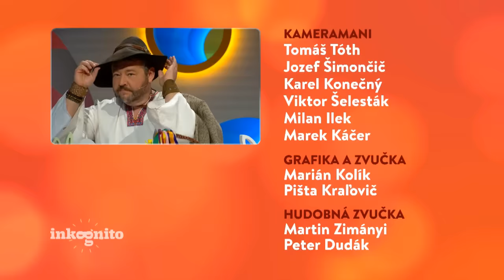Tajný hosť Dano Dangl (INKOGNITO)